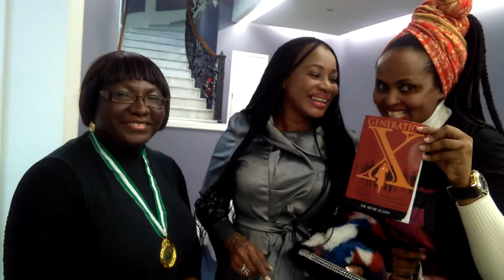Nigerian Super Star being interviewed by Marie Claudine Mukamabano